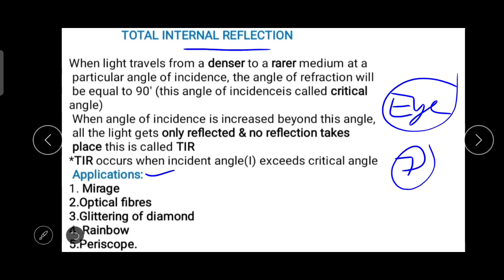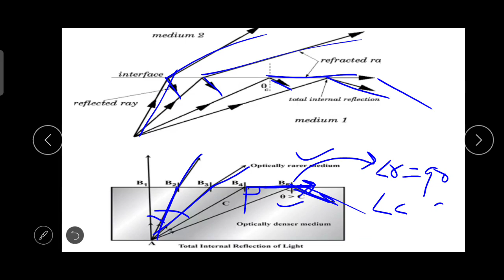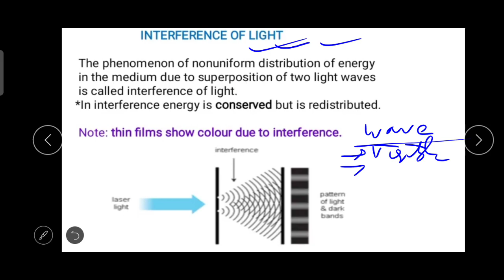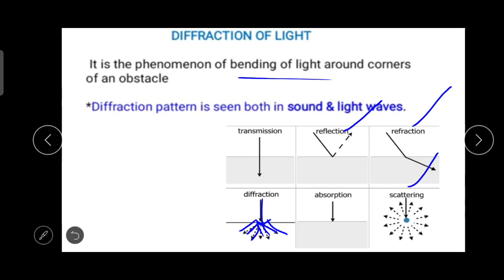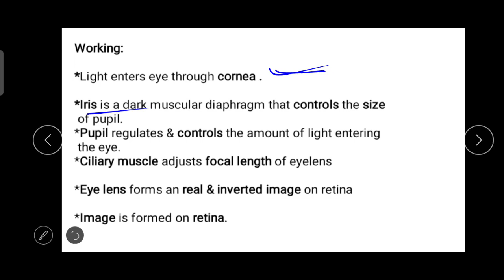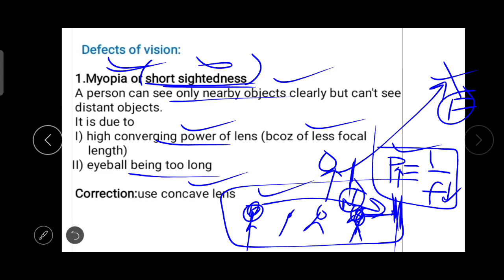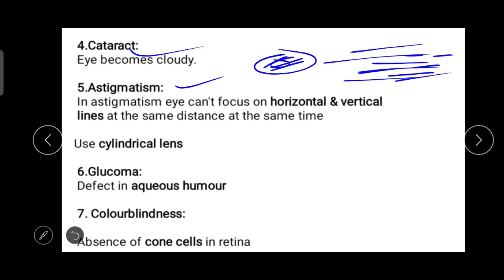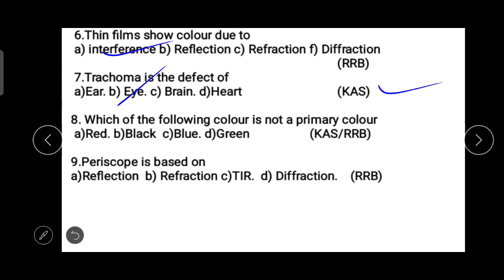LIGHT (HUMAN EYE) FOR JKSSB FORESTER JKPSI JKPSC SSC RRB LEC 16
HUMAN EYE FOR JKSSB FORESTER JKPSI JKPSC SSC RRB LEC 16